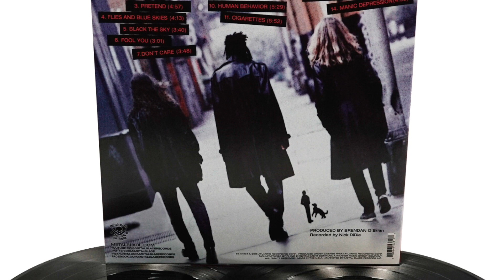RETROBITE Stuck (cover 2018)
King's X 2008 (greatest band ever!)

Chrille N, drums and lead vocal
Paul P, guitars and backing vocal
Dennie G, bass, keys and backing vocal